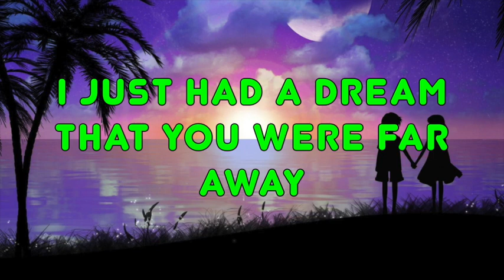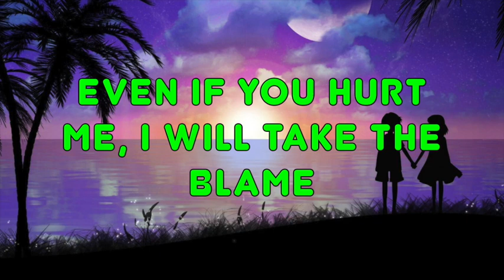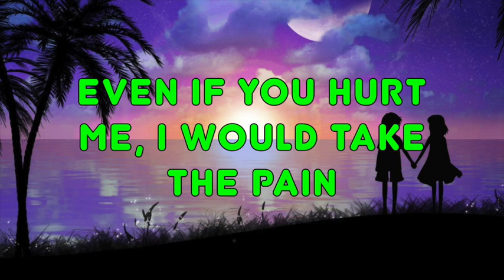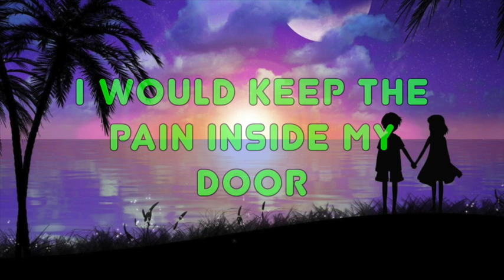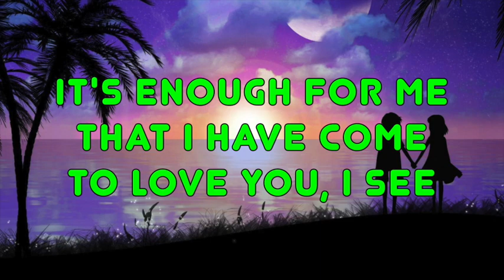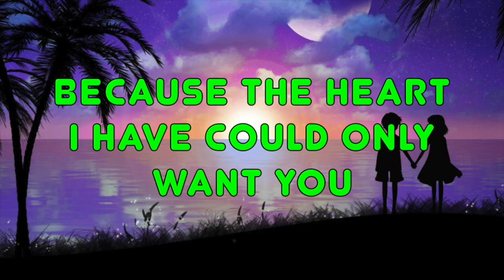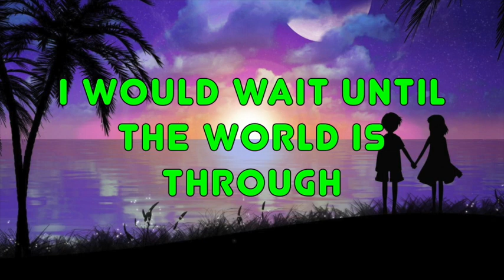ONLY ME AND YOU WITH LYRICS BY DONNA CRUZ